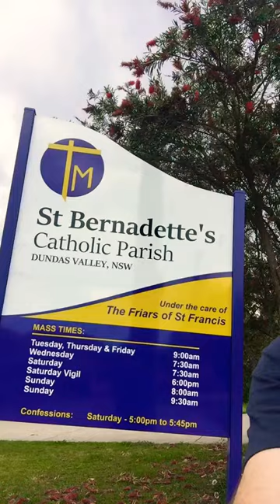Amazing miracle at St Bernadette’s Dundas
The doctors advised a young lady to have an abortion but what happens next is amazing! Even though an ultrasound revealed her baby had missing and deformed limbs she said no to abortion and decided to keep her baby.  Her uncle attended the novena in honour of St Francis of Assisi run by Fr Christopher Sharah and on the last day of the novena something incredible happened!